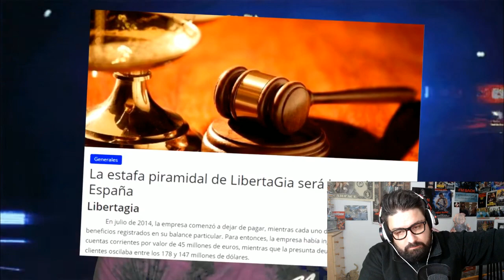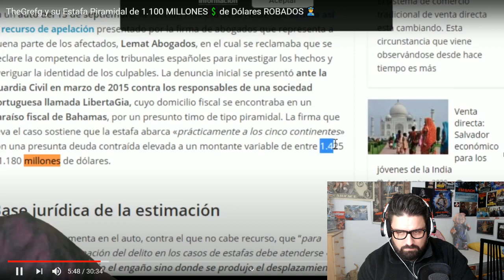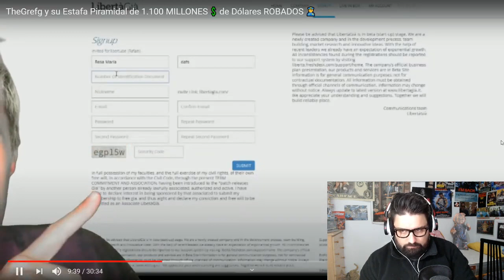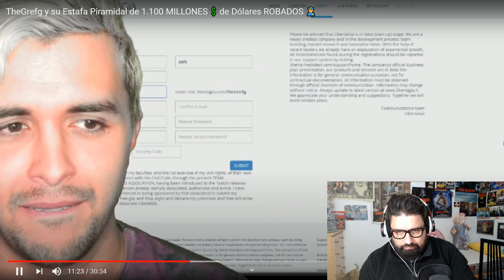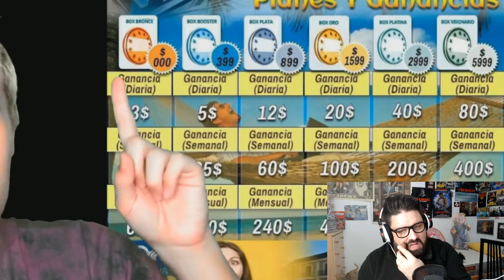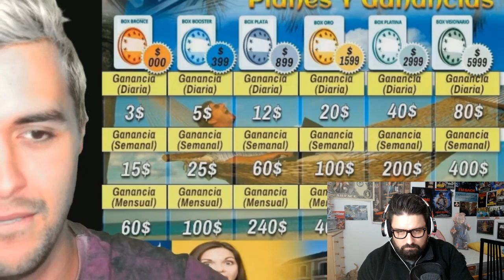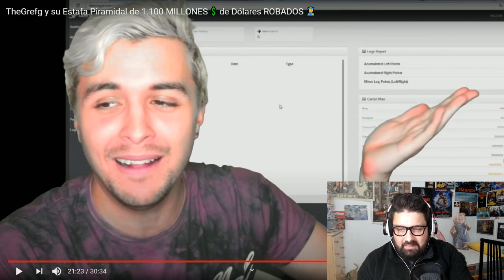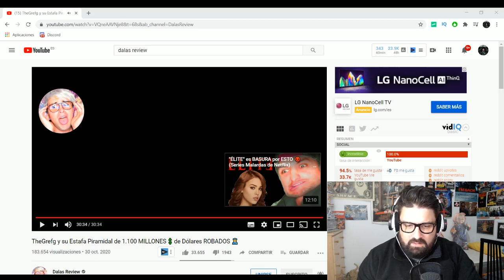Dalas DESMONTA la ESTAFA PIRAMIDAL de TheGrefg (destrozo nivel 1.000)